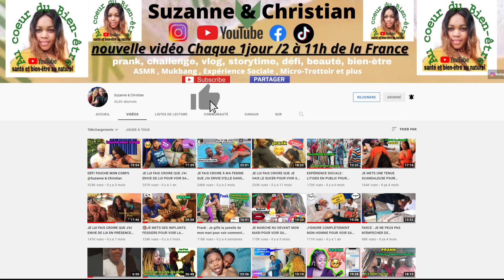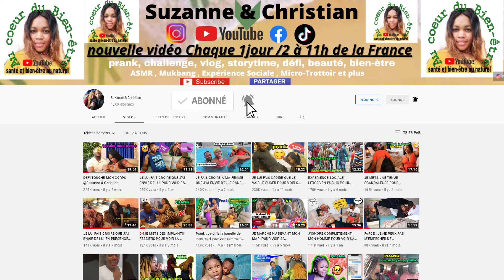Mon mec dévine à quoi servent les trucs de filles